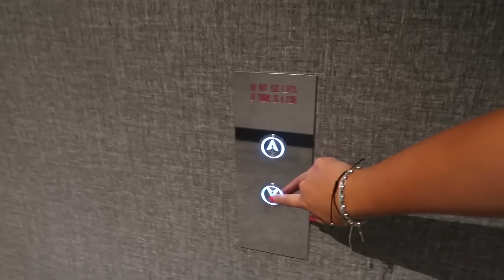SPEND A WEEK WITH ME & MY FRIENDS! Clothing Haul & Night Markets 🇦🇺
Molly Thompson
M&C Saatchi Social
36 Golden Square
London
W1F 9EE

Molly xoxo